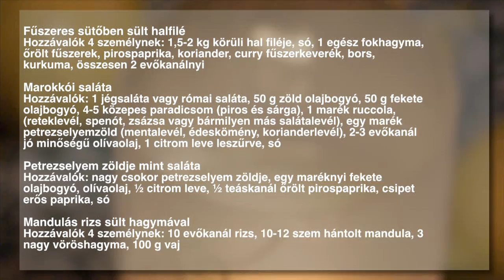Receptajánló - Fűszeres halfilé mandulás, sült hagymás rizzsel (+ borajánló)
Mediterrán menüt állított össze Meiszner Katalin természetgyógyász, táplálkozási tanácsadó Főszeres, sütőben sült halfilé mandulás, sült hagymás rizzsel, sült füge, mediterrán saláta és petrezselyem saláta.
A bort Pampetrics György borkereskedő ajánlja.
További receptek Meiszner Katitól:
Zene: Varga Endre (Late Night Jazz Band)